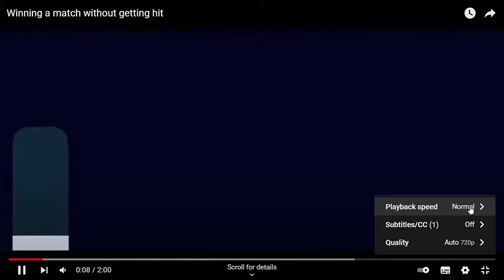LD_GTR failed his own challenge.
He got Damaged.